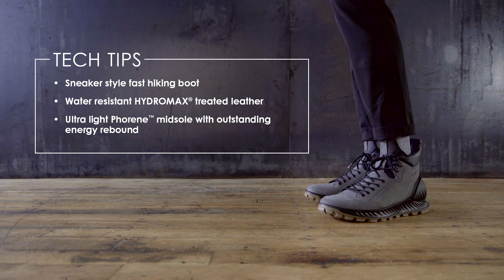ECCO Shoes | Men's Exostrike Hydromax